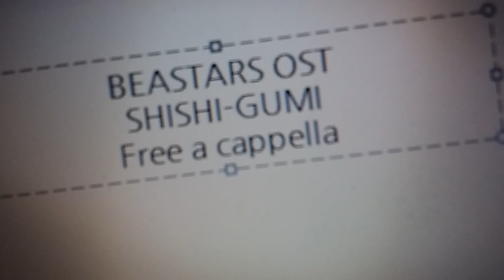BEASTARS OST - SHISHI-GUMI - 神前暁 Free a cappella フリーアカペラ